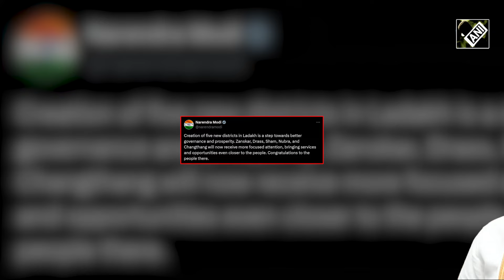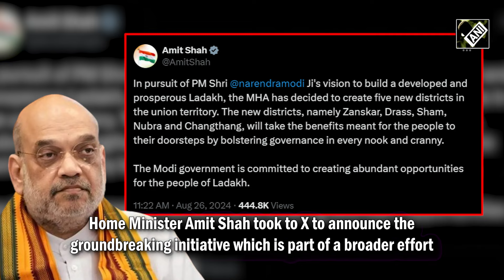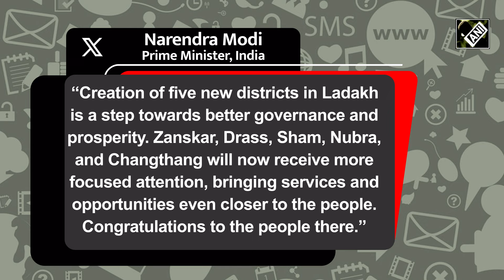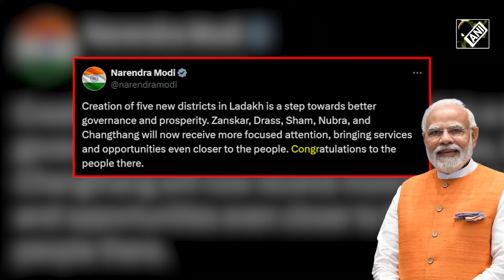Ladakh news: Ladakh gets 5 new districts; PM Modi calls it ‘step towards better governance’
In a step towards transforming Ladakh into a prosperous region, MHA decided to create five new districts in Ladakh on August 26. The newly established districts-Zanskar, Drass, Sham, Nubra, and Changthang-aim to bring governance directly to people’s doorsteps. The Centre’s move will ensure that the benefits of progress reach every corner of the remote and diverse landscape. Home Minister Amit Shah took to X to announce the groundbreaking initiative which is part of a broader effort. PM Modi also said that the creation of five new districts in Ladakh is a step towards better governance and prosperity. Speaking to ANI, Ex-MP Jamyang Tsering Namgyal also welcomed PM Modi’s vision for Ladakh.